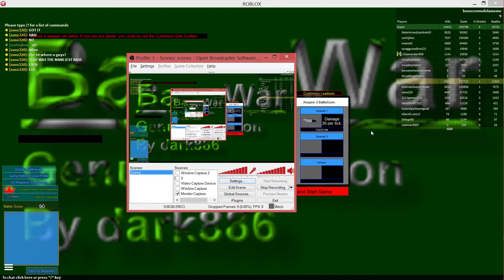Creme de la meme TV - Roblox Base Wars DESTRUCTION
実況プレイ
실황 플레이
فلنلعب (ألعاب فيديو)
Pelataan

Подразделение Sony